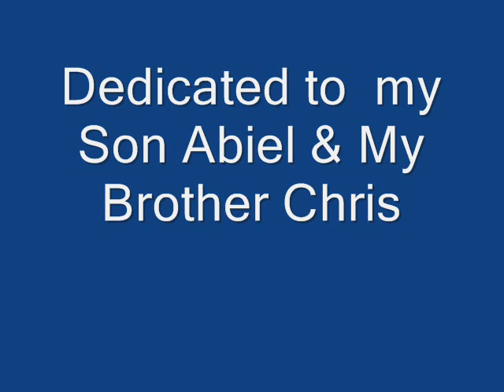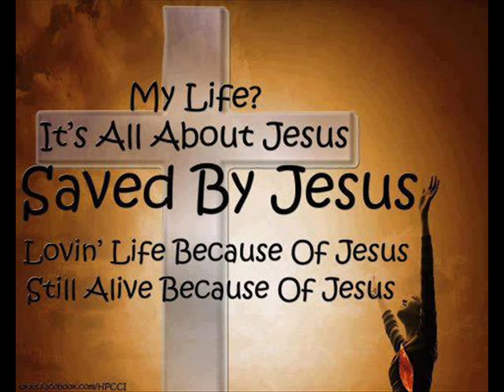Refuzoj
Muzik e Krishtere Shqiptare .

Albanian Christian Music